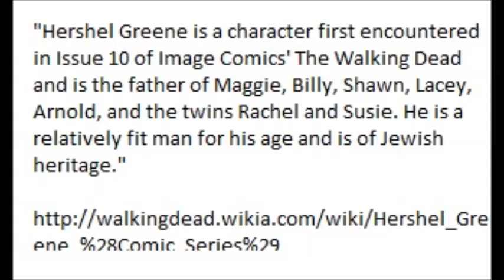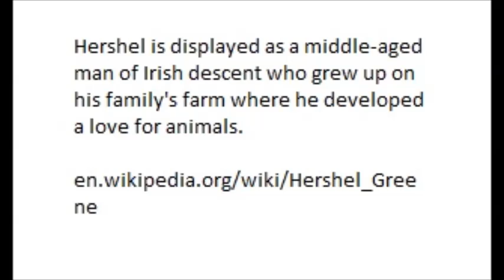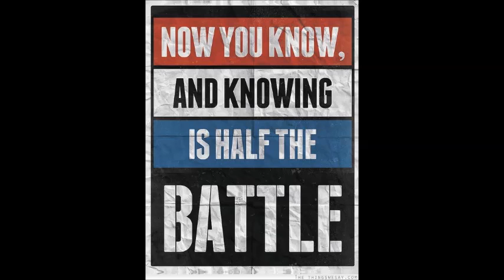The Walking Dead: TV vs Comic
A lot of people watch the TV show but haven't read the comic books. This video compares the two forms of media. The only spoilers included in this video pertain to the TV show up to last weeks episode.